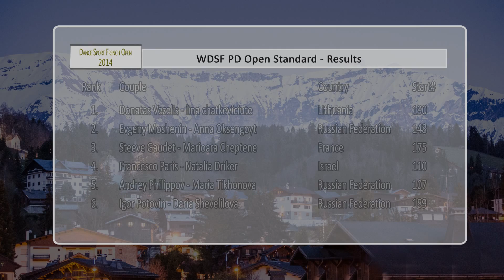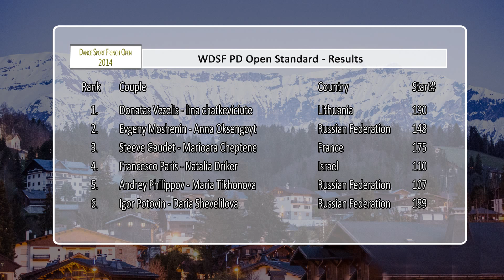DSFO Megeve 2014 | PD STD | solo Slow Foxtrot | Evgeny Moshenin & Anna Oksengoyt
Final of the WDSF PD Open Standard at the Dance Sport French Open 2014 in Megeve/France, from 11th to 13th of April.